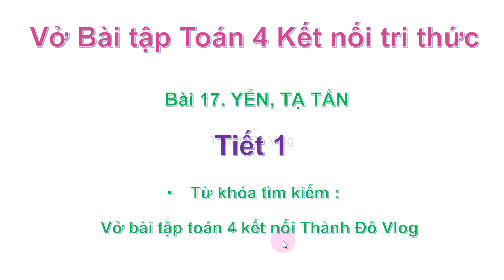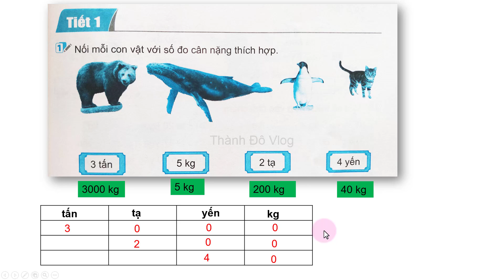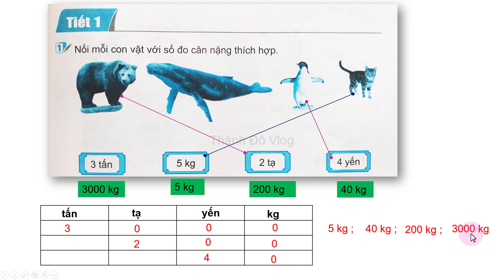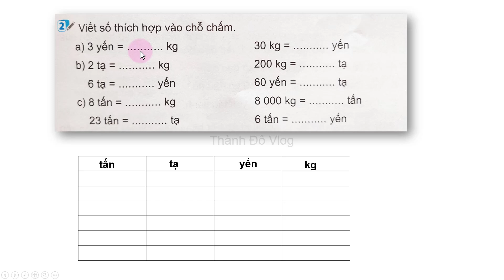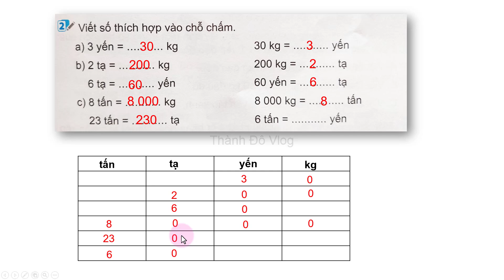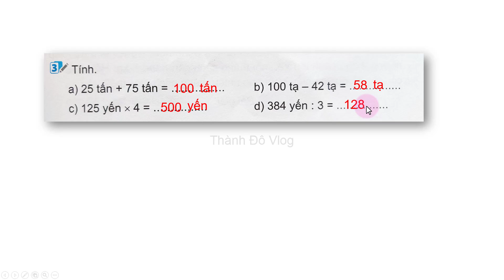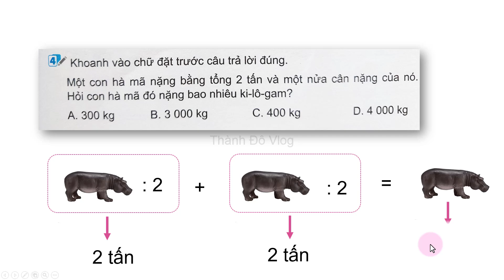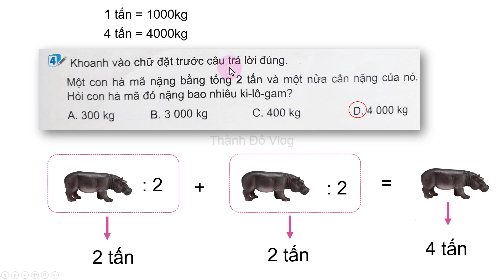Vở bài tập toán 4 Kết nối tri thức Bài 17 Yến, Tạ , Tấn TIẾT 1 TRANG 57